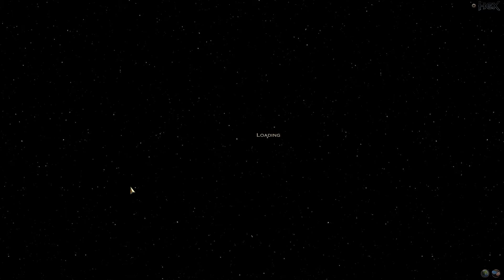Hex Shards of Fate Part 14 - Fort Romor - Hex Shards of Fate Gameplay Campaign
Welcome to Negark's Let's Play Hex: Shards of Fate Gameplay Series! Hex: Shards of Fate is an Online Trading Card Game similar to Magic: The Gathering . I hope you enjoy Hex: Shards of Fate Episode 14!

HEX: Shards of Fate – Exciting Strategy for Keen Card Players.

HEX: Shards of Fate is an exciting challenge for fans of cards, action and strategy. Explore the fabulous world of Entrath, wrestle your way through sinister dungeons and use skill and guile in matches against other players.

This digital card game combines the best of two worlds: classic TCGs and online RPGs. Create powerful decks from over 1,000 unique cards and dive into epic battles. Earn equipment items and use socketing gems to further improve your deck, whilst a variety of champions with individual skills complement your card armies. Cool animations and effects enrich the gaming experience on your road to victory!

Experience HEX: Shards of Fate
-Play the first digital TCG with RPG elements
-Select a champion from eight races and three classes
-Explore dungeons in the exciting single-player mode
-Put your skills to the test in 1 vs 1 matches and hone your strategies
-Mail cards to friends and buy and sell cards using the in-game Auction House